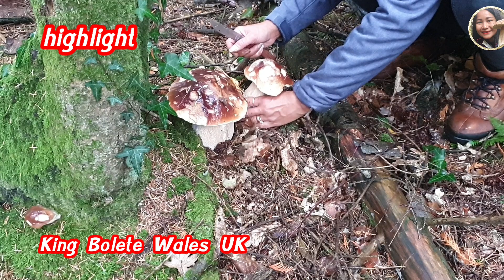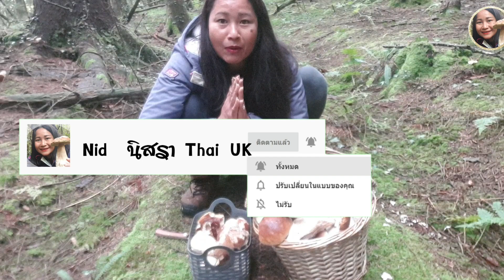เก็บเห็ดผึ้งหวานป่านี้ใหญ่ยักเยอะจนต้องกราบ เยอะตั้งแต่ต้นจนจบ ตัดขาเห็ด เก็บเห็ดต่างประเทศ Ep1